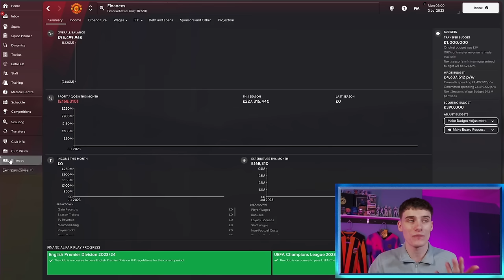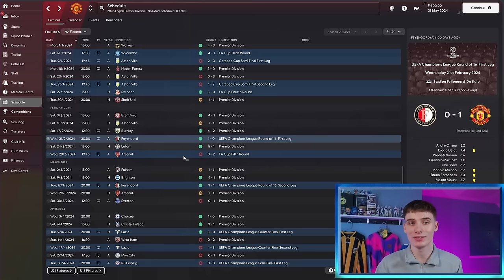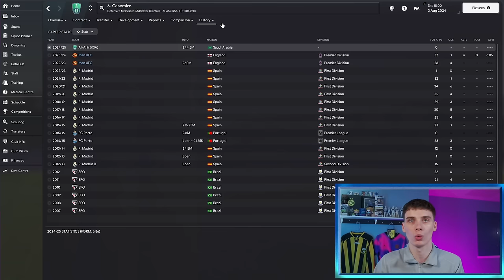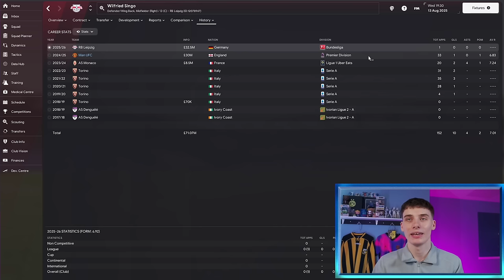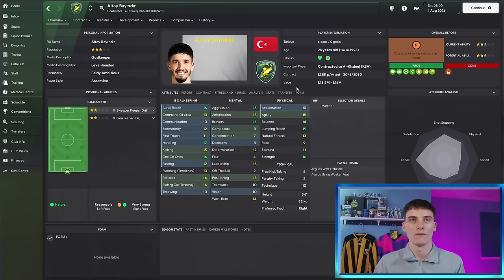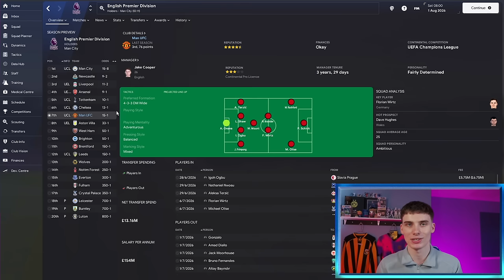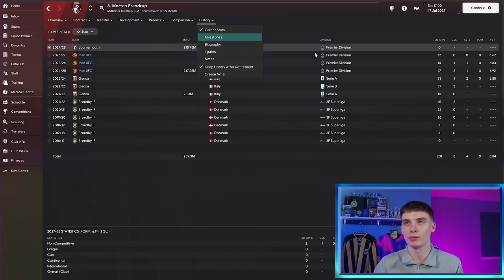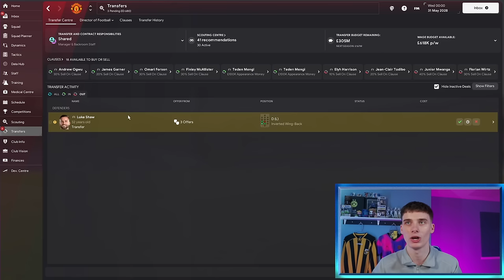I Rebuild Manchester United With INSANE Transfers... 🤯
Welcome to my Manchester United rebuild within Football Manager 2024, in this FM24 one-off rebuild I rebuilt the struggling English giants, attempting to take them to the top of Europe as we build An INSANE Squad!